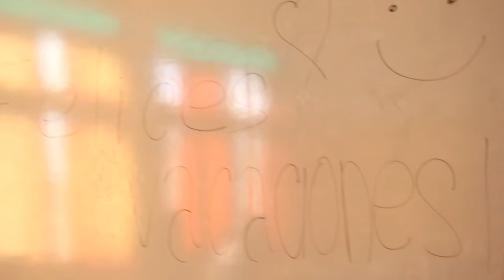Tipos de alumnos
Taller de cortos realizado por alumnos de 7mo a 5to año